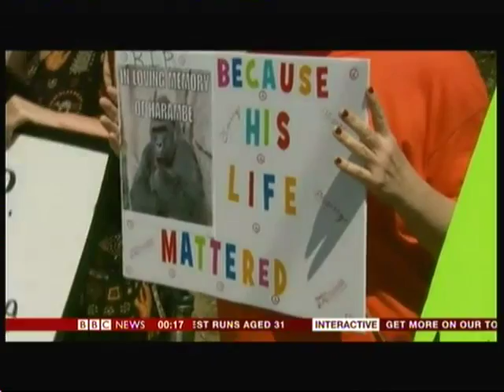Gorilla killed protest (USA) - BBC News - 31st May 2016